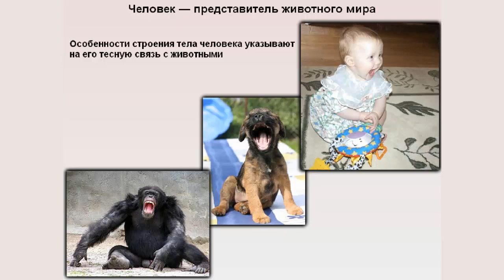Человек - представитель животного мира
Человек - представитель животного мира. Биология 8 класс